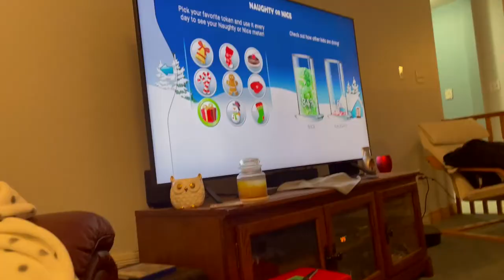MY MOM ABANDONED ME | VLOGMAS 2021 DAY 9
Kindle, get your shit together...